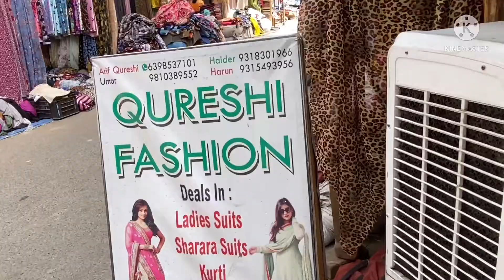Pure Cotton Suits and Ethnic Wear | Katran Market Mangolpuri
Hi frnds plzz give this video a big LIKE, SHARE & COMMENT. if YOU haven't subscribed yet then plzz click on the SUBSCRIBE button & BELL ICON to get my latest updates it really means a lot to me :)